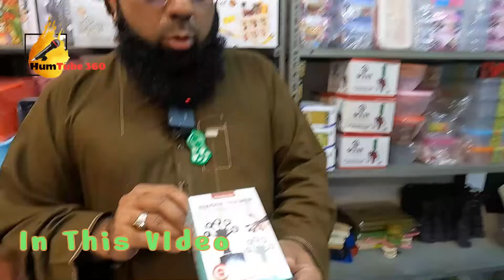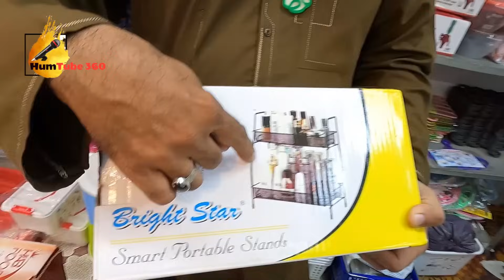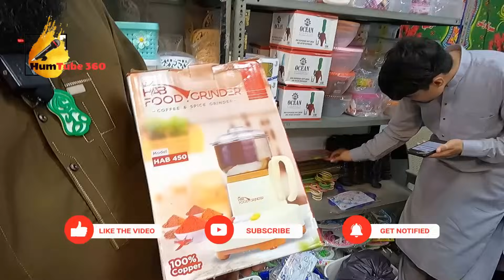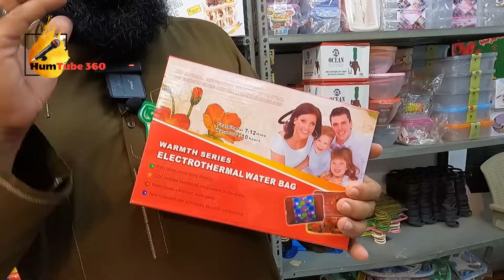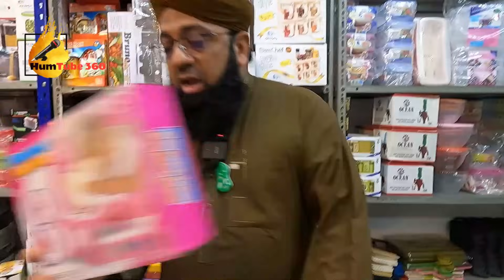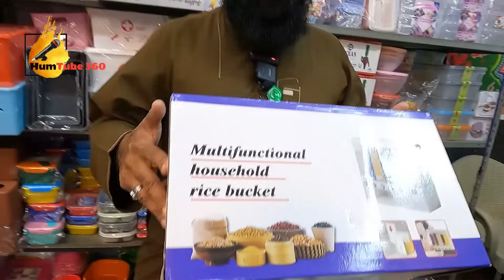Wholesale Market Of Unique Gadgets - Home Appliances - Kitchen Gadgets for every home.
Today we Explore Wholesale Home Apliances / Gadgets Shop/Warehouse. There's lots of variety like Unique Kitchen Gadgets, Smart Space Saving Gadgets, Household items, and many more in this video.
Shop address . Imran Attari , Shop 218 2nd Floor Ferozpur Wala Center Near Dubai Islamic Bank Boltan Market Karachi, Pakistan. No.03218033694.

Wholesale Shop Of Unique Gadgets,
Smart Appliances Gadgets For Every Home,
imran attari,
Imran Attari,
imran attari wholesale,
imran attari shop,
Imran attari gadgets,
Kitchen Gadgets,
Electric items,
Smart Gadgets Wholesale Market in Karachi,
Home Appliance Smart Gadgets,
Wholesale Electronics,
bolton market karachi,
sunday bazar,
clifton sunday bazar,
itwar bazar,
Plastic Home Products,
Gadgets,
Kitchen Organizers,
Cleaning Gadgets,